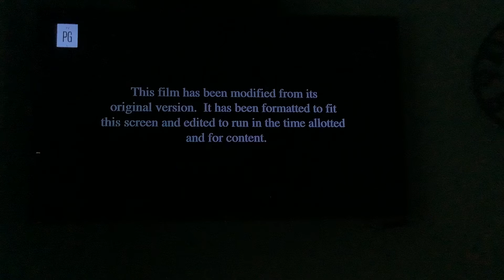Opening To Meet The Parents On Paramount Network 7/12/22 (NO COPYRIGHT INFRINGEMENT ATTENDED)